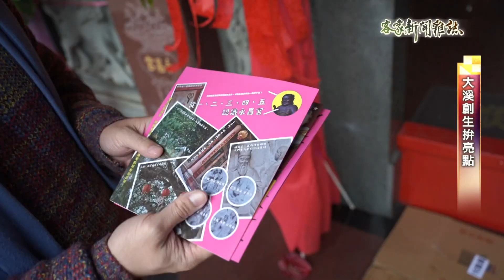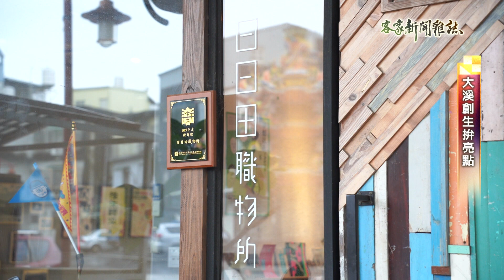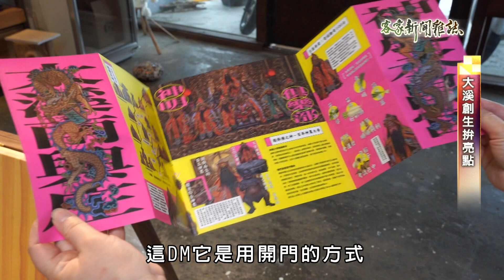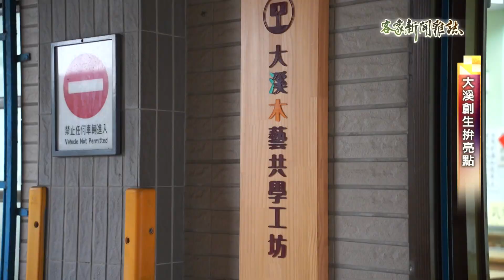《大溪創生拚亮點》客家新聞雜誌第733集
桃園大溪的南興里，是一個標準的傳統客家聚落。幾年前，返鄉青年高慶榮從當地的廟宇文化出發，在寺廟旁成立工作室，開始做社區營造與地方創生，一步步挖掘在地文化。去年開始，他還藉自家的老屋重新修繕，結合一群志同道合的夥伴，希望讓老房子價值能夠延續帶來全新的文化生命。來看記者吳怡君跟蔡裕昌的報導。